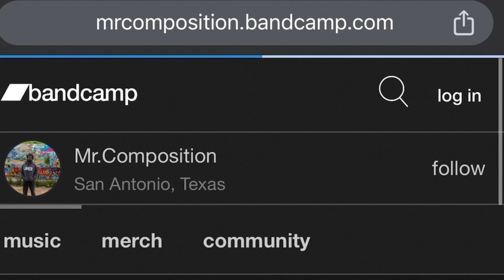BLACK AIR FORCE KENNY! Kendrick Lamar - Watch The Party Die(REACTION)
BLACK AIR FORCE KENNY! Kendrick Lamar - Watch The Party Die (Drake Diss)(REACTION)

Yo, I Make Comics and Books as well, check them out on my website 11 Bit Castle #1

Work with me: INSTAGRAM @graffitithemindson